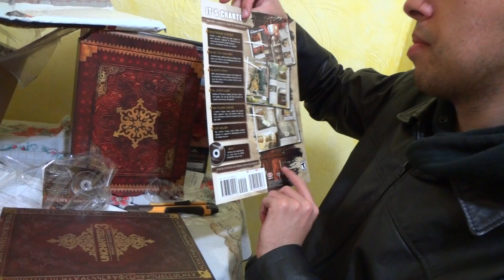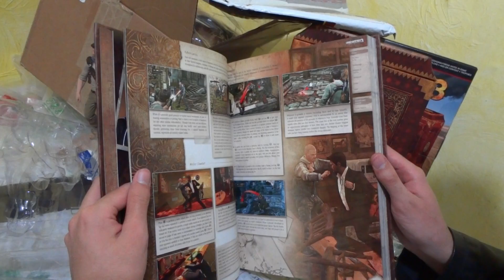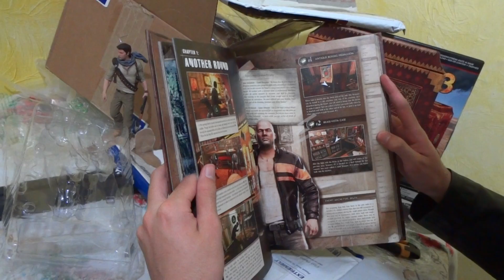Unboxing Uncharted 3 Collector's Edition + guia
Olá amigos, estou fazendo meu 1º unboxing, e olha q é de um jogão q merece: Uncharted 3: Drake's Deception Collector's Edition + guia.